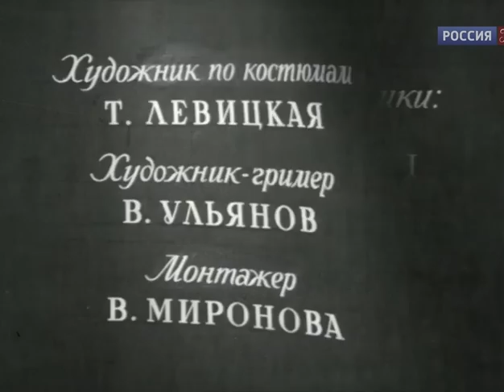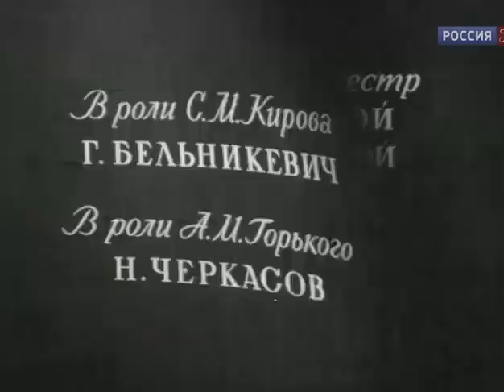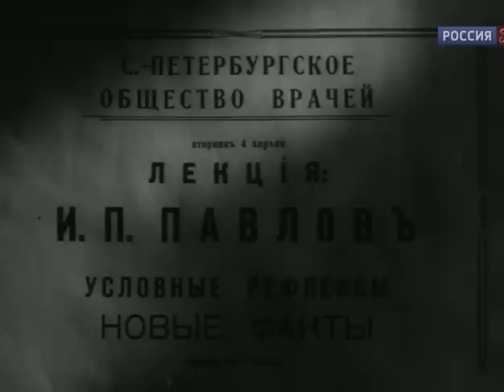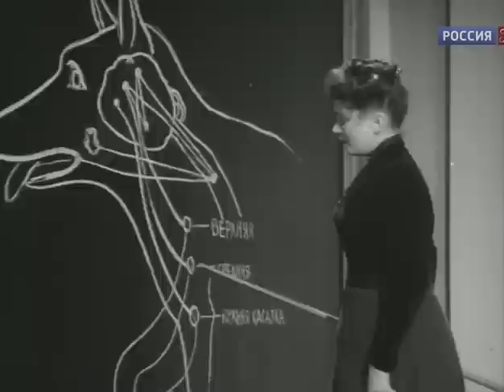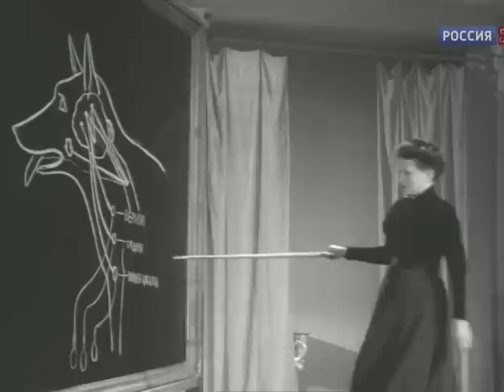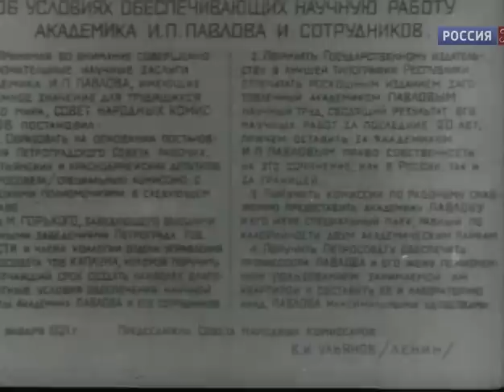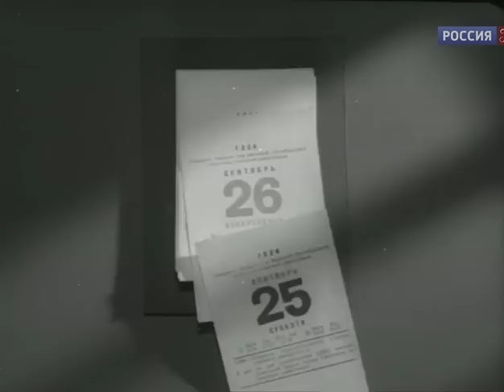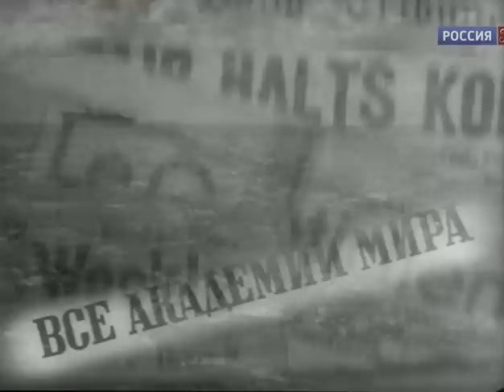Академик Иван Павлов (1949) Фильм Григория Рошаля. В ролях Александр Борисов, Нина Алисова.Биография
Иван Петрович Павлов (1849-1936) - выдающийся ученый-физиолог, нобелевский лауреат, создатель учения о высшей нервной деятельности. Фильм рассказывает о работе Павлова с первых его шагов в науке до сенсационных открытий, сыгравших огромную роль в развитии медицины и психологии.